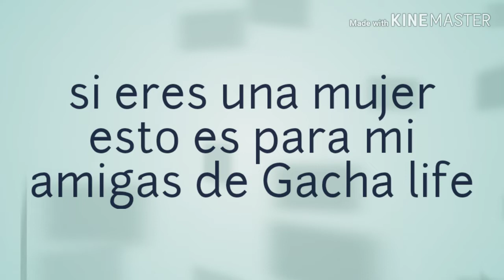Alex Daniel Díaz Silva & patata Kawaii Chan X3 prod by estrella Kun y ka-rut y Yumi cute emi cute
Para todas mis amigas gachatubresras para mi mamá